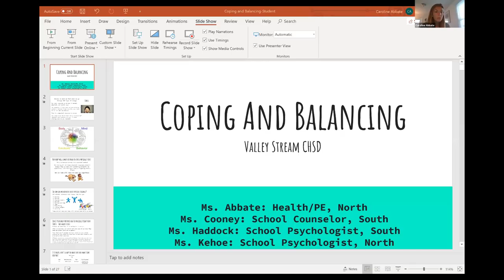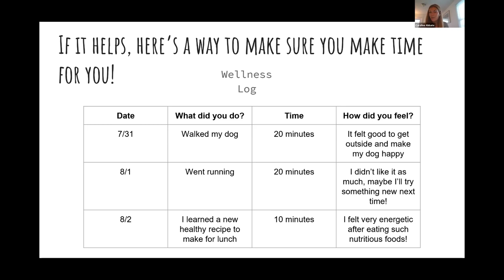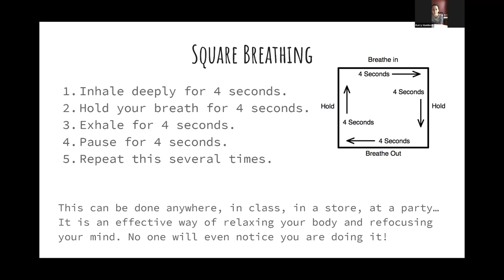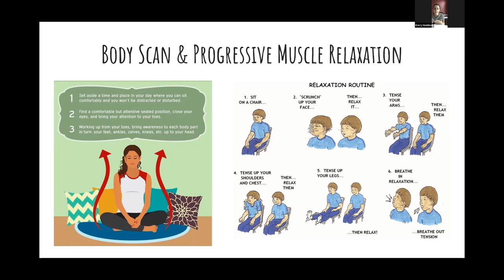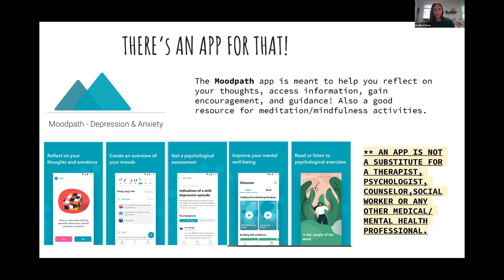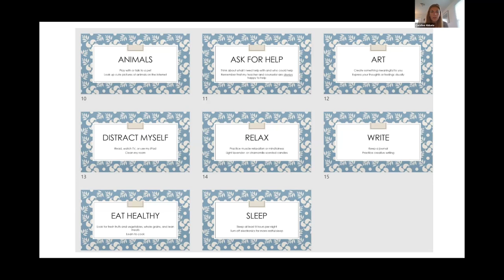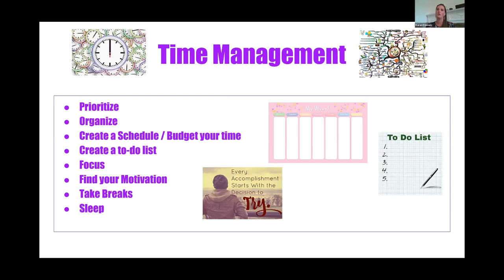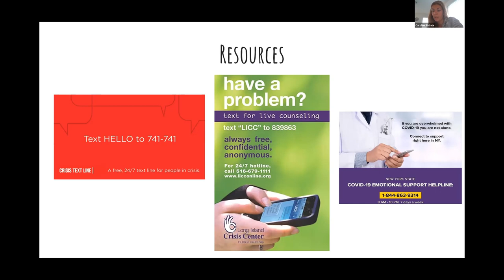Student Forum #2: Coping and Balancing